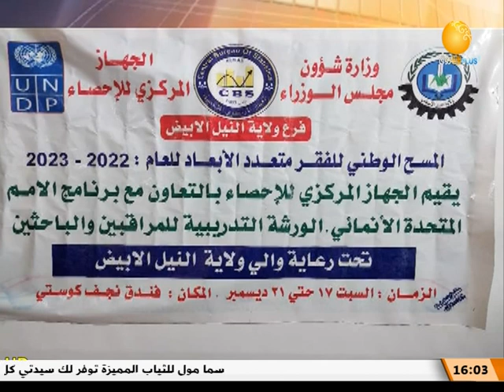موجز الأخبار ــ الأحد 18 ديسمبر 2022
تقديم: عفراء فتح الرحمن
ـــــــــــــــــــــــــــــــــــــــــــــــــــــــــــــ

الشروق_ الفضائية
Ashorooq Tv
ـــــــــــــــــــــــــــــــــــــــــــــــــــــــــــــ